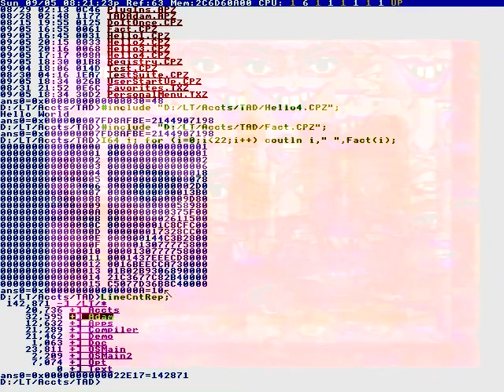What is this? WJ Glah?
I close my laptop
Pity the generation after us.